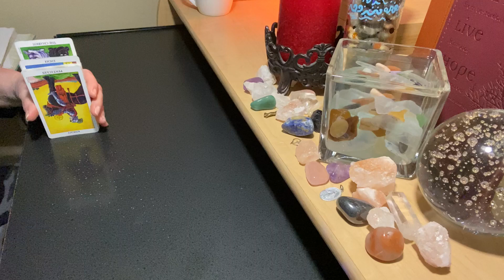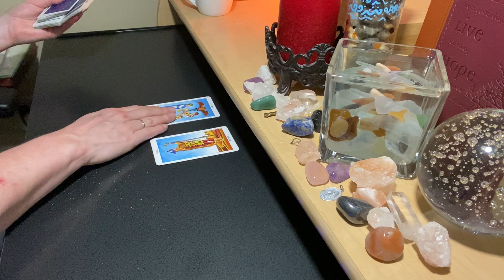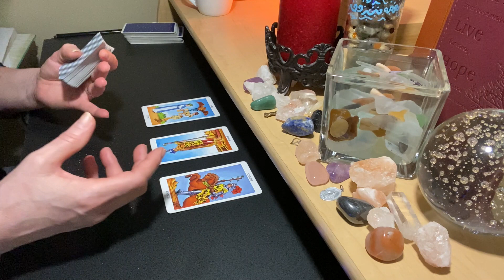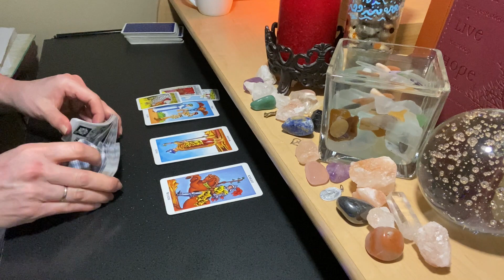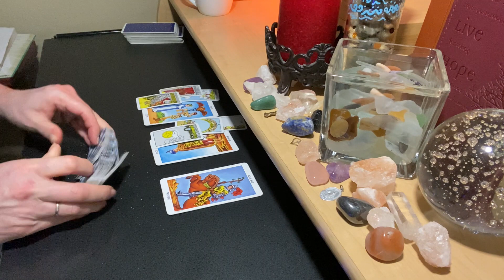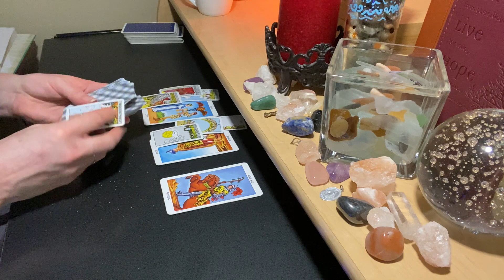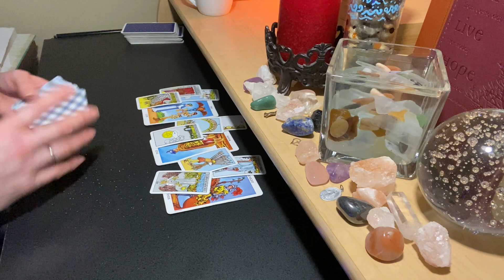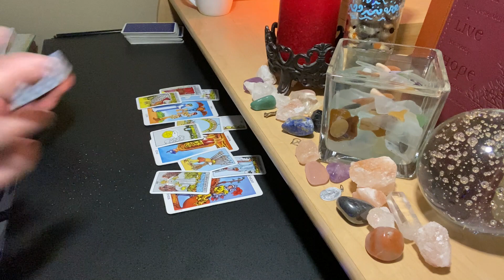CANCER Jan 25 Weekly ♋ Throwing Obstacles In Your Way